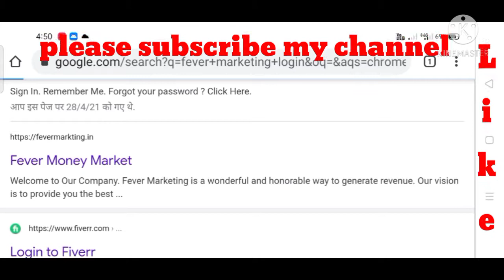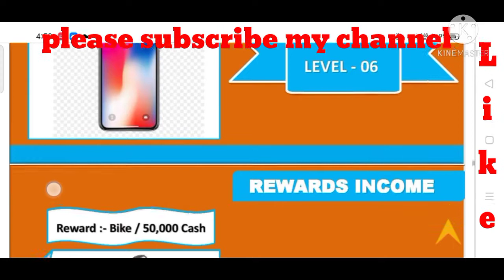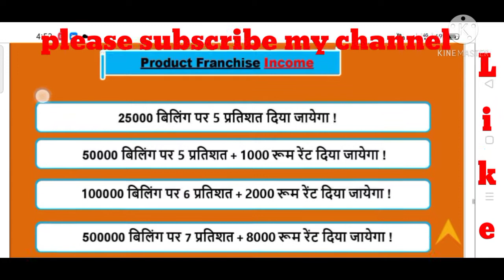FEVER MARKETING INDIA PVT LTD